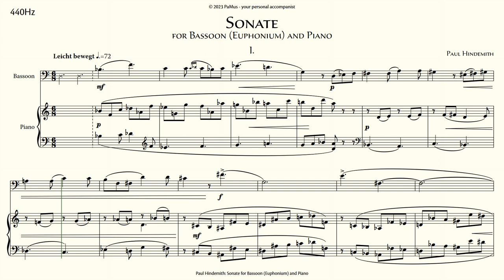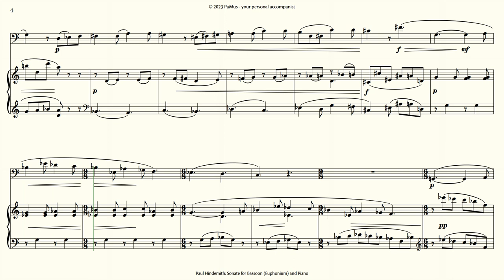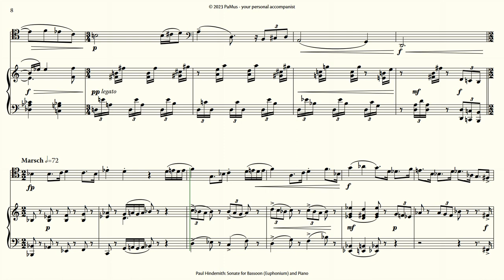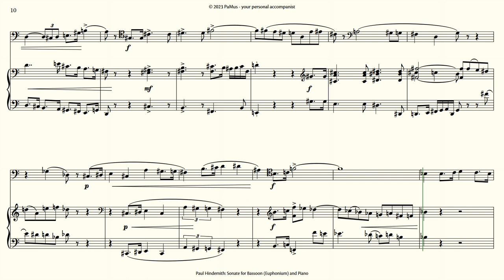Paul Hindemith: Sonate for Euphonium -piano accompaniment, 440Hz